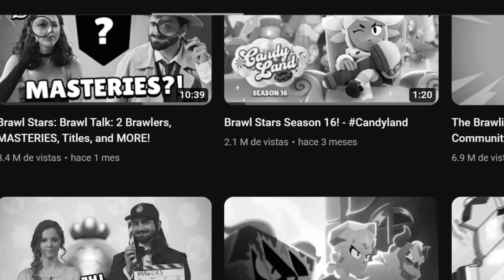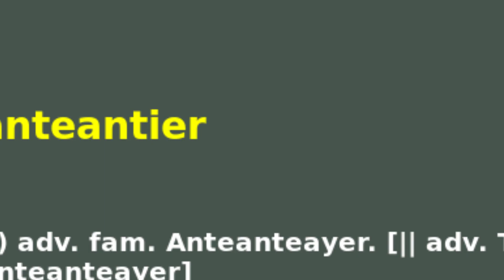😱ESTA es la RAZON por la que DEBES de Ver Este VIDEO Antes de GASTAR tus CREDITOS en Brawl Stars❌❗😨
💥Por Favor, NO GASTES tus CREDITOS ANTES de VER este VIDEO, Porque te DIRE una de Las RAZONES Principales del PORQUE NO HACERLO❗🔥